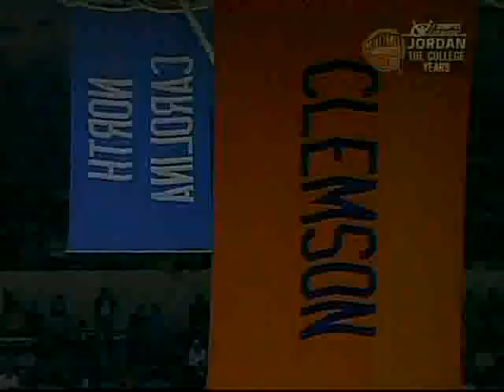NCAA 1983 Clemson-North Carolina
Partido entre Clemson y North Carolina, jugado el 2 de Febrero de 1983, con Michael Jordan como protagonista.